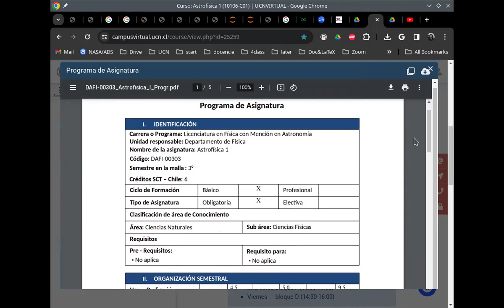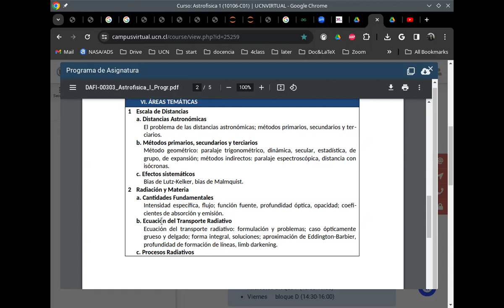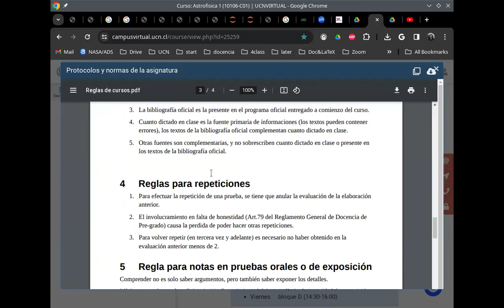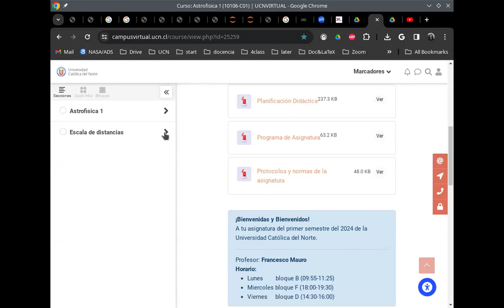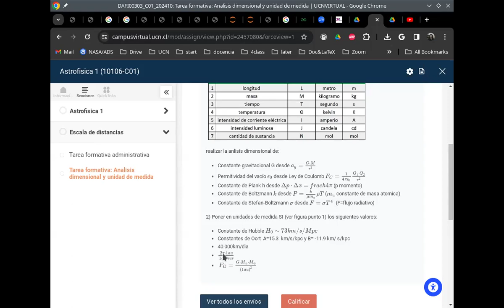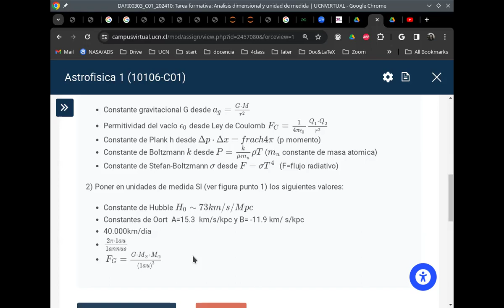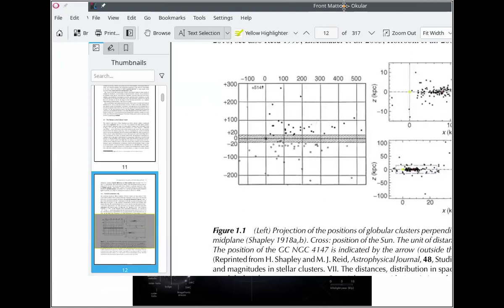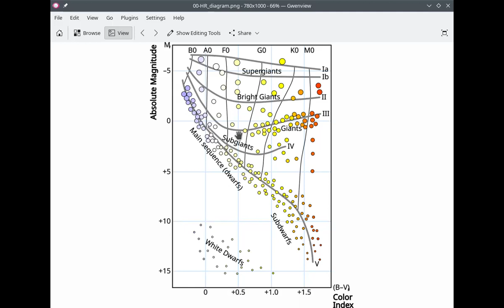Astrofisica 1 2024/02 UCN clase 1 (introduccion)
Introduccion al curso (planificacion, programa, reglas)
Introcuccion al estudio de distancias